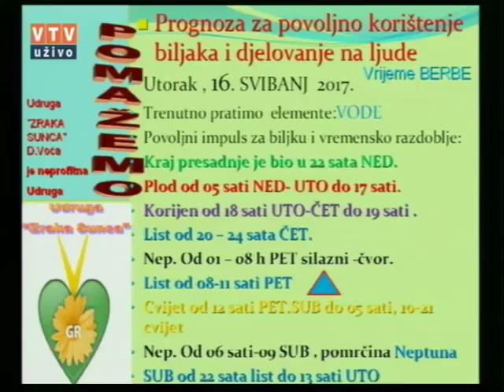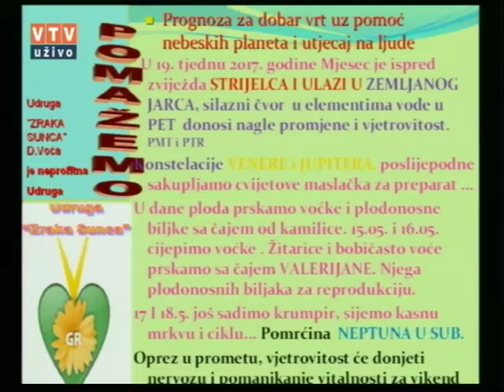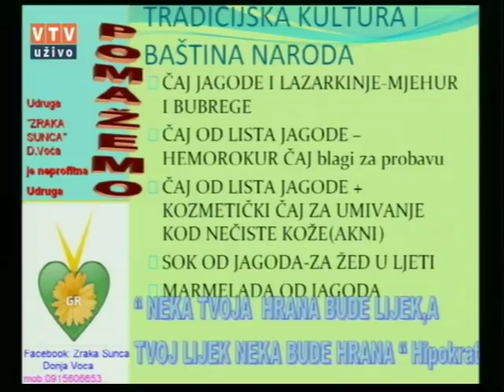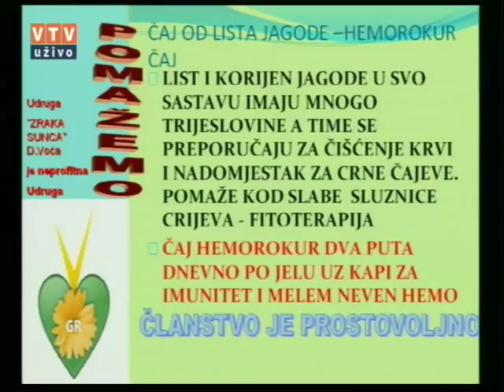Velike tajne malog vrta "ŠUMSKA JAGODA" 16 05 2017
"Šumska jagoda"